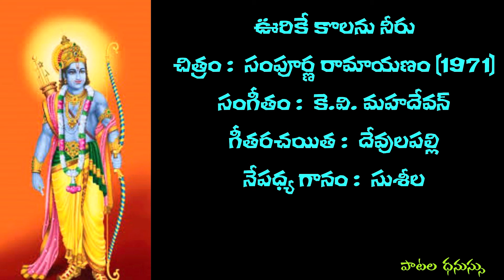ఊరికే కొలను నీరు | Oorike kolanu neeru | Song | Sampoorna Ramayanam (1971)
A melodious emotional song of  P Susheela in the movie  Sampoorna Ramayanam (1971),

చిత్రం :  సంపూర్ణ రామాయణం (1971)

సంగీతం :  కె.వి. మహదేవన్

గీతరచయిత :  దేవులపల్లి

నేపధ్య గానం :  సుశీల